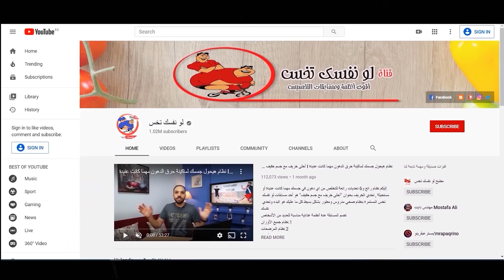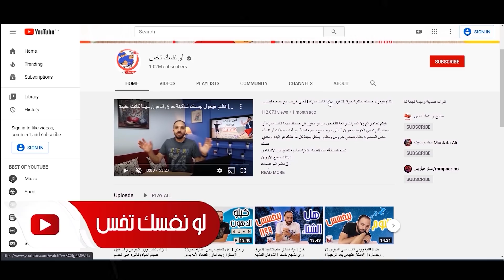إزاي تصغر معدتك في المنزل بكل بساطة خلال أسبوعين؟!! لو ناوي تعمل عملية تخسيس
إزاي تصغر معدتك في أسبوعين
لدعم تطوير المحتوى عملنا حساب على منصة باتريون لمن يريد ان يكون شريك في التطوير
ويمكنك معرفة كل وسائل التواصل الإجتماعي معنا من خلال الروابط التالية
سادسا" حسابنا الرسمي على إنستجرام مايقرب من 180 الف متابع
رابط الحساب
سابعاً : قناتنا الرسمية على تلجرام "لو نفسك تخس" 16 الف مشترك
رابط القناة
ثامناً : حسابنا الرسمي على تويتر"لو نفسك تخس"  4500 متابع
رابط الحساب
تاسعا: قناتنا  على يوتوب الخاصة بالوصفات الصحية "مطبخ لو نفسك تخس" 140 الف مشترك
عاشراً : قناة مهندس دايت الخاصة بحياتنا بعد التثبيت 57 الف مشترك